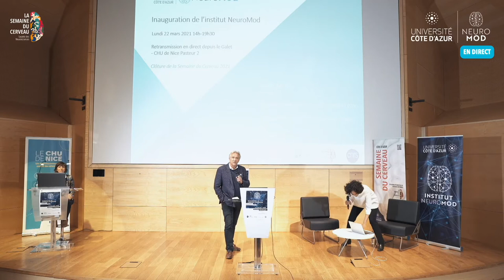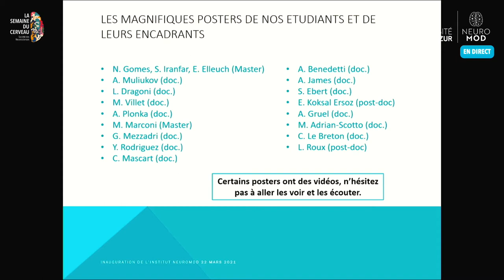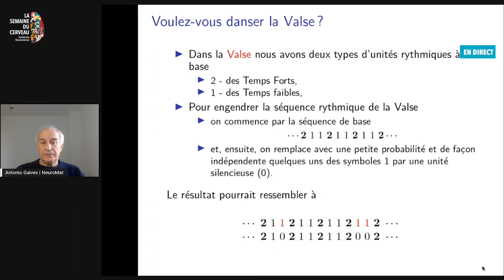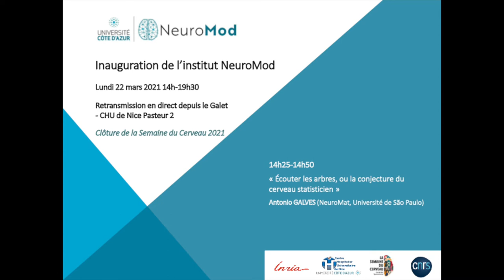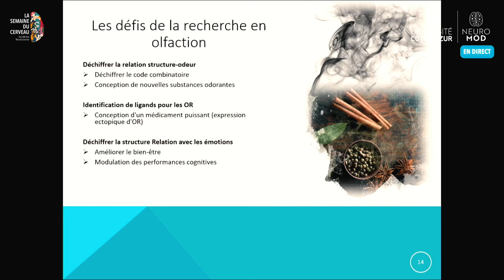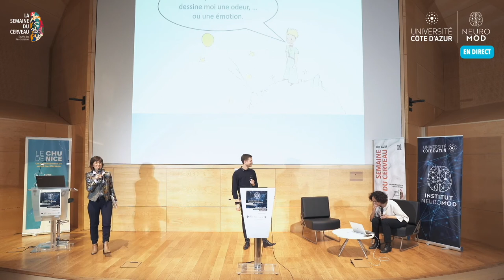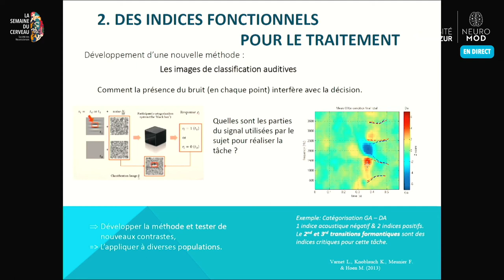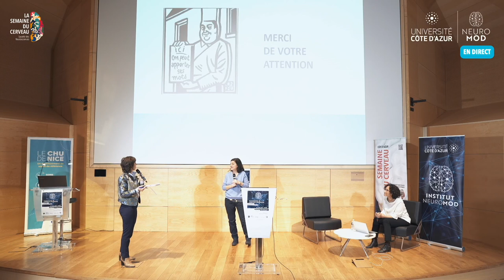SDC#21 Inauguration institut NeuroMod 1ère partie 22 Mars 2021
Inauguration Institut Neuromod – 1ère partie
Président d'UCA Pr. Jeanick BRISSWALTER et Directrice Institut NeuroMod Dr. Patricia REYNAUD-BOURET
Dr. Antonio GALVES
Dr. Jérémie TOPIN
Dr. Fanny MEUNIER.